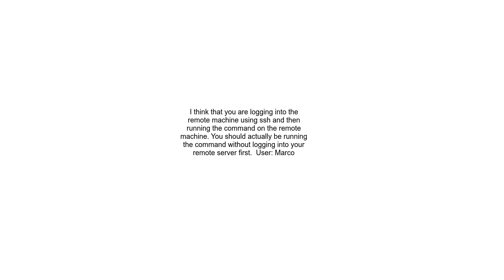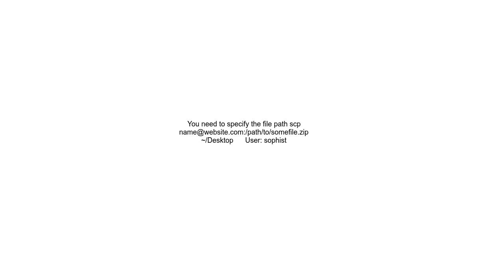SCP says file has downloaded, but the file does not appear